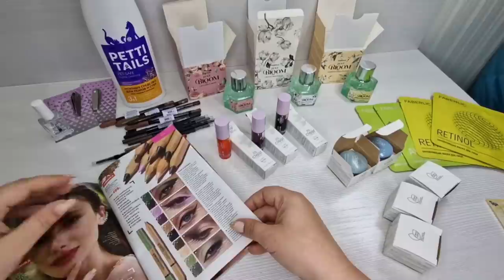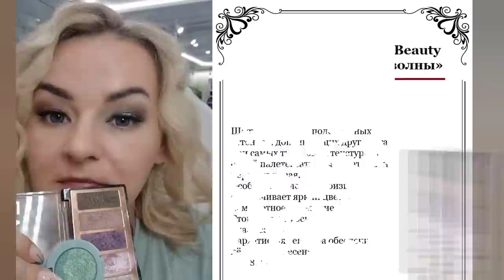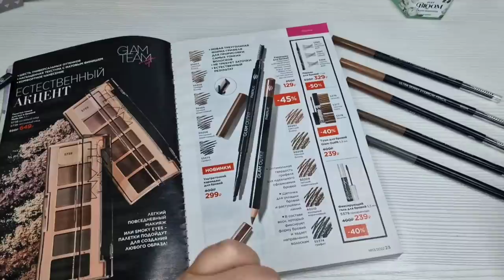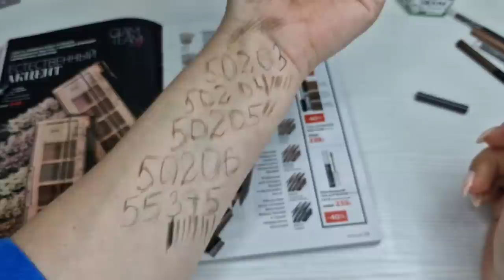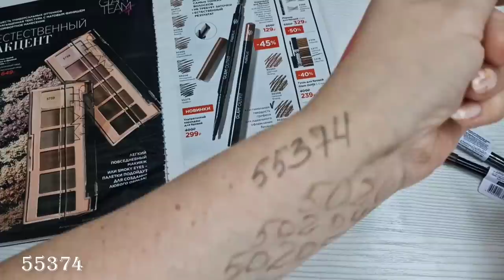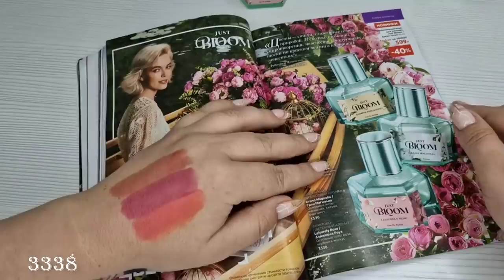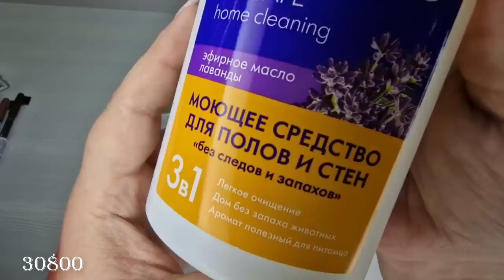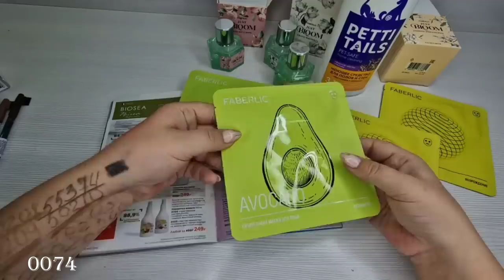Тестирую новинки 12 каталога. Жидкий пигмент для губ. Карандаши для бровей. Ароматы Just Bloom. Тени